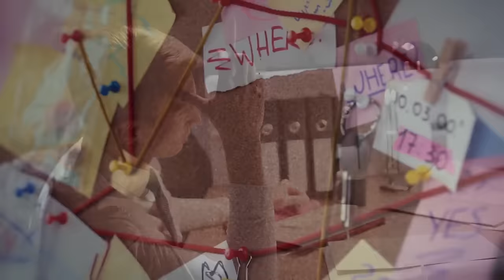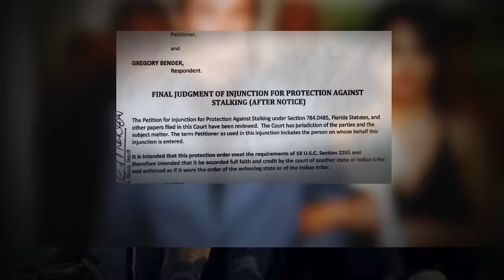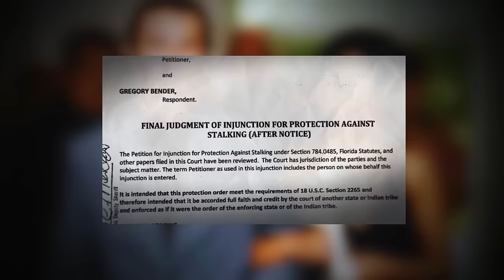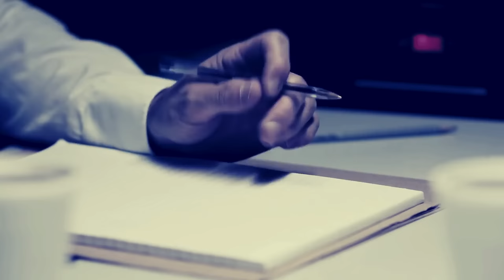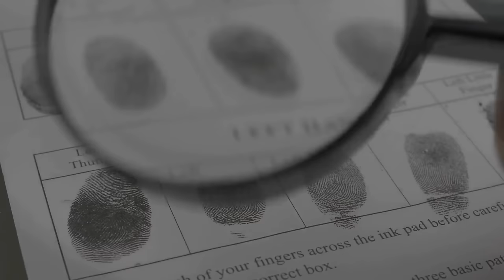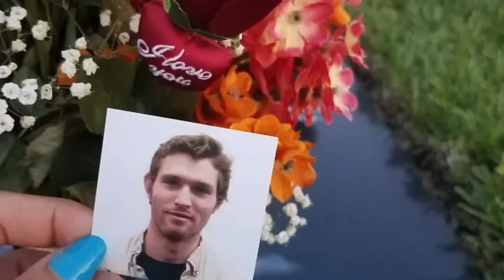A Romance Turned Nightmare: The Tragic Tale of Patrick De La Cerda - True Crime Documentary.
The Patrick De La Cerda case epitomizes what could have been an impeccably orchestrated crime, teetering on the edge of remaining unsolved. The detective at the helm of the investigation confessed early on that the complexities and intrigue of the case made it ripe for a cinematic retelling. Indeed, it transformed into just that...